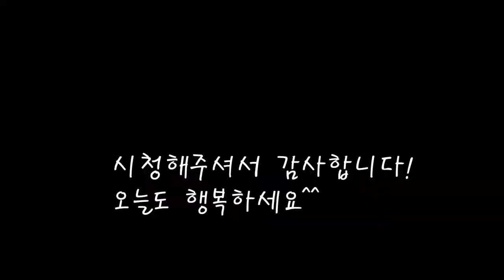시원하고 건강한맛 감태냉국/감태요리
바다내음 물씬풍기는 감태냉국이예요.
칼슝이풍부한감태와 시원한 무로 만든 냉국을 만들어보세요.
[감태무 냉국]

*재료
감태 280g
무 반쪽 280g
파 반쪽25g
굵은소금 한줌
마늘 1스푼
국간장 2스푼 15ccX2
매실청 2스푼 15ccX2
식초 3스푼 15ccX3
물 500ccX2
소금 1스푼
깨 1스푼
홍고추 한꼬집

*만드는 법
1.감태에 굵은소금을 한줌넣고 빨듯이 씻어준다.
2.깨끗히 씻어낸 감태를 적당하게 잘라준다.
3.무를 얇게 채썰고 파도썰어준다.
4.감태에 무채를 넣고 파와 국간장,매실청도 넣어준다.
5.식초를 붓고 물을 적당히 넣는다.
6.싱거울땐 소금으로 간을 맞추고 깨를 넣어주면 완성.